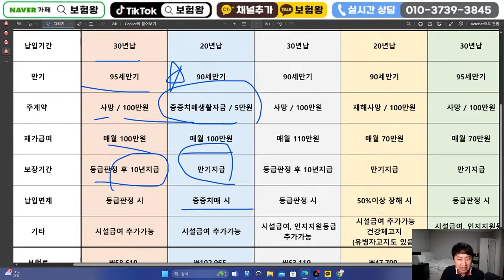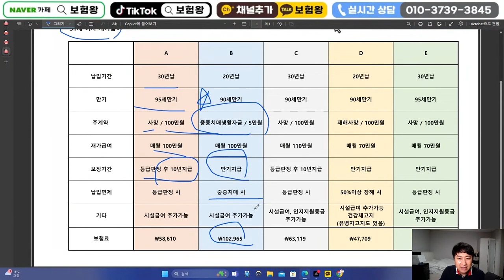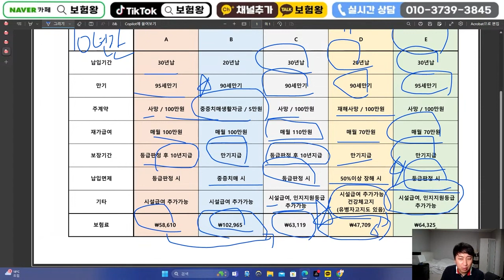재가급여 각회사별 치명적 단점찾기!! ⓛ보험료비교 ②납입면제 ③보장한도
안녕하세요~~

잘~나가는 재가급여 각회사별 꼼꼼히 비교해서 올려드립니다

감사합니다!

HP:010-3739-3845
카톡친구추가:r2an
카톡플러스친구:보험왕검색